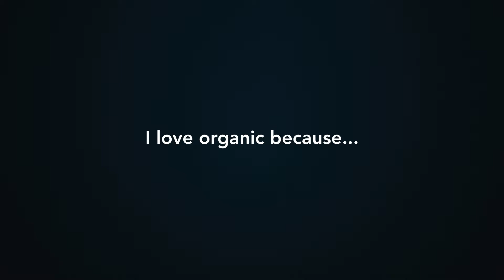Why I love Organic...with Tabitha James Kraan, the Organic Hairdresser